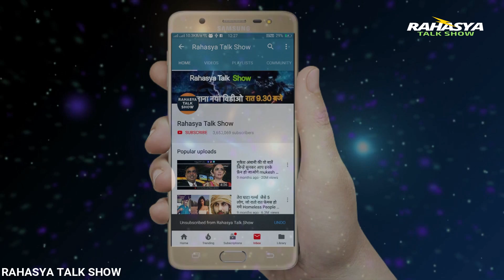दुनिया की 5 सबसे तेज चलने वाली लग्जरी कार \\ fastest car in the world 2019 \\ fastest mercedes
दुनिया की सबसे तेज चलने वाली कार

Fastest Cars in The World List
हाई स्पीड कारों के दुनिया में बेशुमार दीवाने हैं। रफ्तार के दीवानों के लिए कई ऐसी कारें मौजूद हैं कि स्पीड सुनकर होश उड़ जाए।फिलहाल, हम आपको बताने जा रहे हैं अब तक की सबसे हाई स्पीड कार के बारे में जिसका नाम गिनीज वर्ल्ड रिकॉर्ड में नाम भी दर्ज है। अमेरिकी कार कंपनी हेनेसी की कार वेनम जीटी स्पाइडर दुनिया की सबसे तेज रफ्तार कार है।
टेक्सास की कार कंपनी हेनेसी परफॉर्मेंस ने अपनी 25वीं सालगिरह पर इस कार को पेश किया था। इस कार ने बुगाटी वेरॉन सुपर स्पोर्ट विटेसी का रिकॉर्ड तोड़ा है। इस कार की स्पीड 435 किलोमीटर प्रतिघंटे हैं।
जीटी स्पाइडर कार को सबसे पहले दौड़ाने वाले शख्स फोर्ड परफॉरमेंस रेसिंग स्कूल के निदेशक ब्रिएन स्मिथ थे।कार को 0 से 321 किलोमीटर प्रति घंटा की रफ्तार पकड़ने में महज 13 सेकंड से भी कम वक्त लगता है।
पूरी दुनिया में इस कार की संख्या सिर्फ तीन है। वेनम जीटी स्पाइडर कार की कीमत भारतीय रुपए के हिसाब से करीब 10 करोड़ रुपए  है।